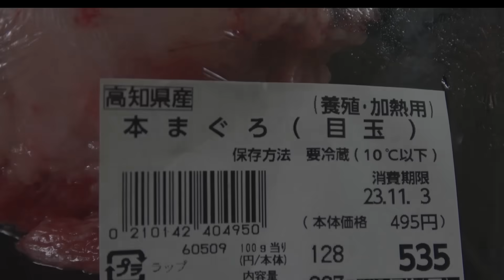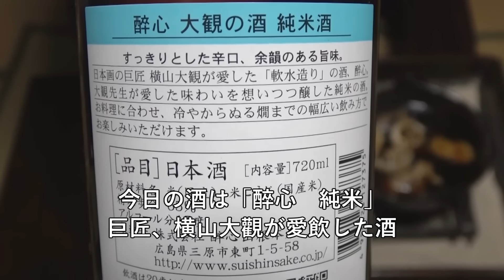まぐろの目玉の煮付け-Simmered Tuna Eyes-【Japanese food 江戸長火鉢】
ハロウィンだったのでそんな雰囲気で。
3分茹でると余分な脂が取れ、臭味が抑えられます。